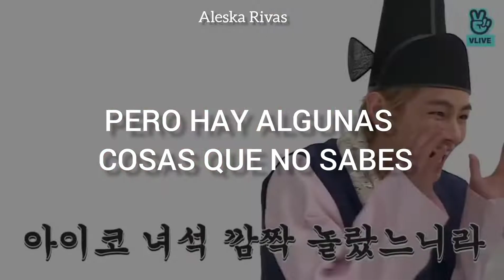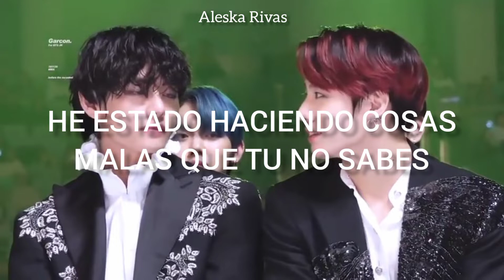I Wanna Ruin Our Friendship- Studio Killers (Sub. En Español)